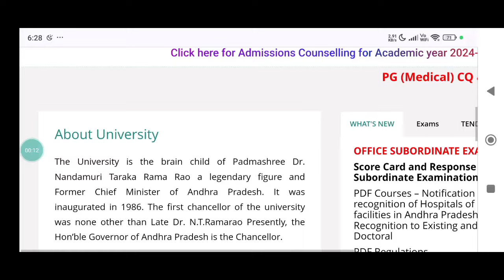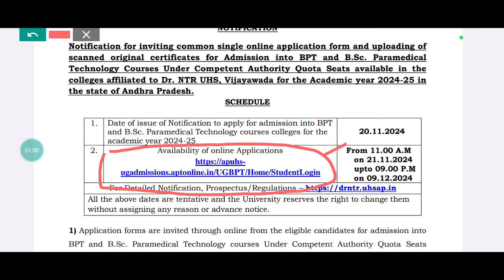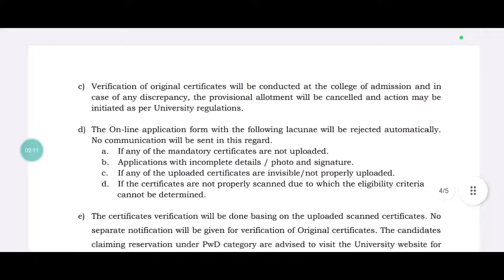DR NTR UNIVERSITY 2024 Bpt Bsc mlt paramedical Notification released